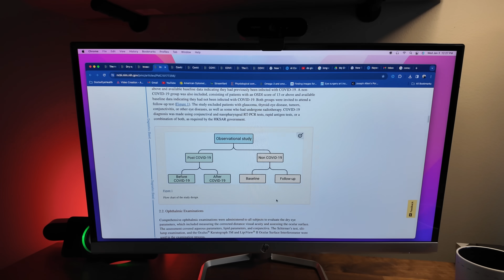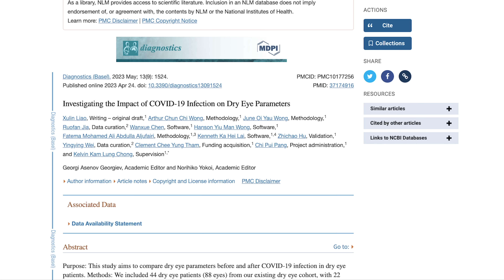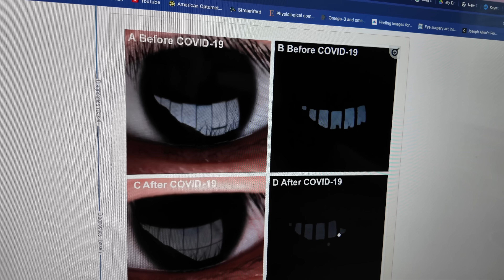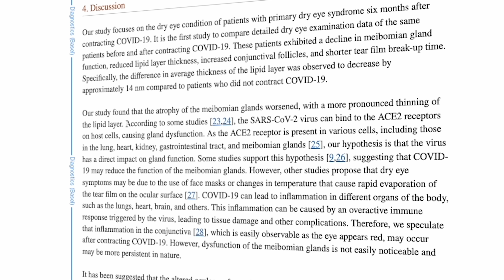The SURPRISING Link Between Covid and Dry Eyes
Can COVID-19 make dry eyes worse? Dr. Allen reviews new research!

In this video, we delve into the lesser-known impact of COVID-19 on ocular health, with a focus on its potential exacerbation of dry eyes. As the pandemic continues to unfold, researchers have discovered a correlation between COVID-19 and dry eyes, particularly among those who already experience dry eye symptoms. The video explores the mechanisms through which the virus may contribute to worsened dry eyes, shedding light on the intricate relationship between respiratory illnesses and ocular health. If you have been experiencing dry eye after covid 19, then this video is for you!

🎉 Helpful videos on Dry Eye and dry eye treatment

Dr. Allen is a board-certified optometrist, a fellow of the American Academy of Optometry, and a diplomate of the American Board of Optometry. He completed his residency through the Minneapolis VA Medical Center and is also a member of the Ocular Wellness and Nutrition Society